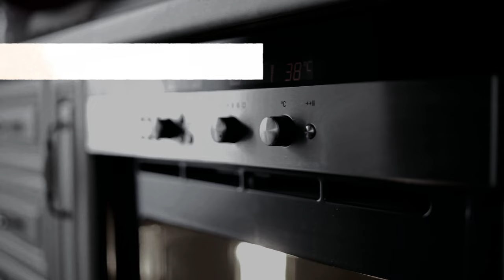Are You ... Blushing? Midnight Cafe - Part 2 [M4F] [romance] [helping you] [protective]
And here it is!! Episode 2 (of 8) of Midnight Cafe -- a modern day take on Cinderella.

Hunter shows up for work early the next morning, just as promised, and begins to help you in the kitchen. He marvels at your skills and wonders how you've managed to so much by yourself for so long ...

Written by Missy Brie and Kim Carter

heat gun bounce by andrewgnau2
This sound has been released under the
Creative Commons Sampling Plus 1.0 License.